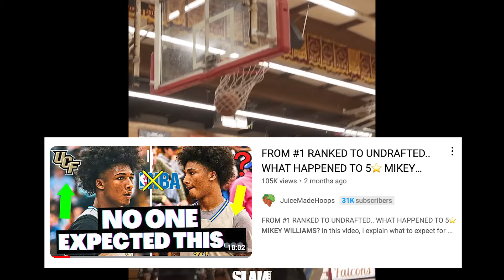5⭐ MIKEY WILLIAMS JUST FORMED A SUPER TEAM.. 😳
5⭐ MIKEY WILLIAMS JUST FORMED A SUPER TEAM.. 😳

In this video, I breakdown Mikey Williams and his new school UCF. What are your predictions for this squad this year?